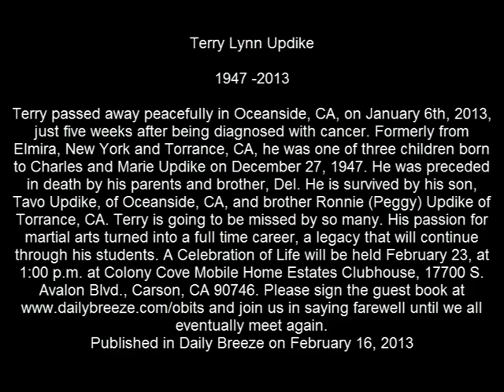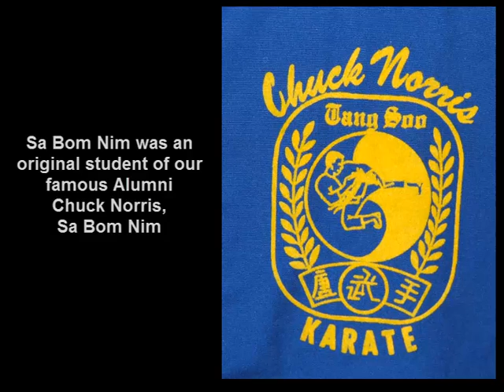Moo Duk Kwan® Memorials: Master Terry Updike Dan Bon 18480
short video tribute to Terry Updike, Sa Bom Nim, Dan Bon 18480